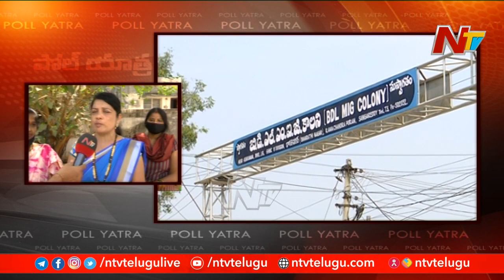NTV Poll Yatra : Ground Report On Bharathi Nagar Division Greater Issues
NTV PollYatra : Ground Report On BharathiNagar Division Greater Issues | NTV